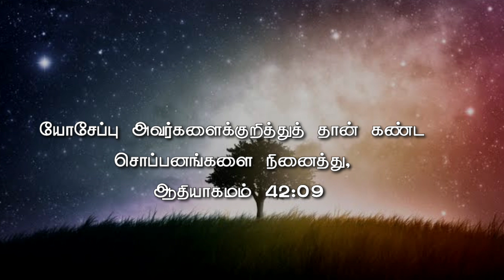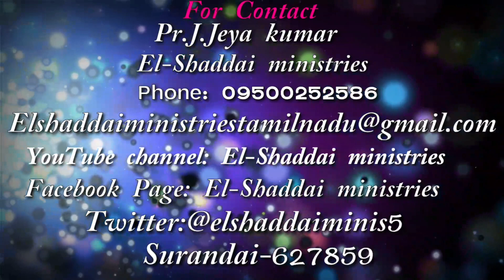Pr_J_Jeyakumar|நினைவு கூறுவீர்கள்|El-Shaddai Ministries| Toward The Goal|19/10/2020|வேத தியானம்